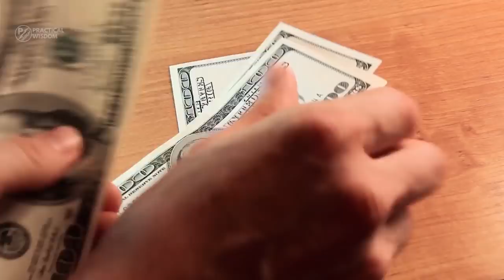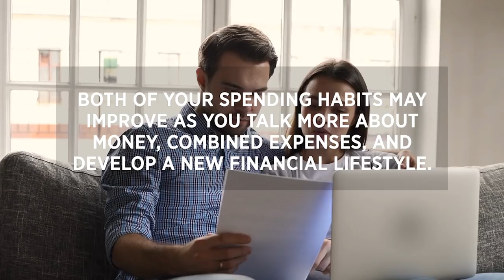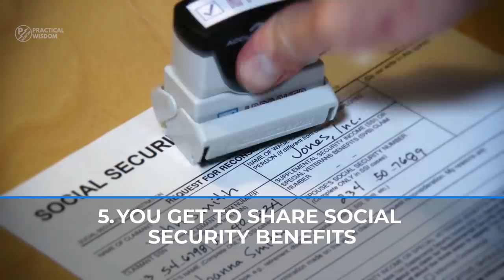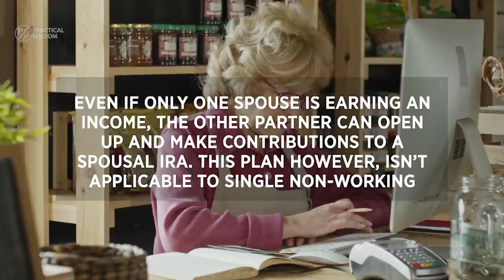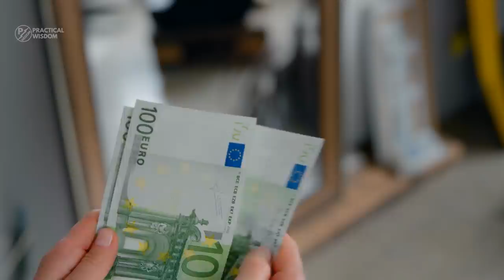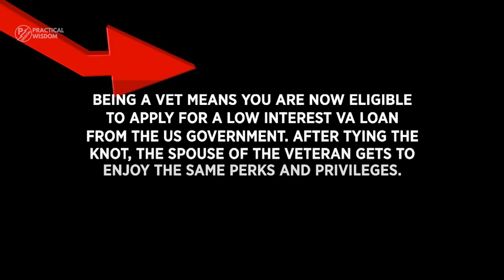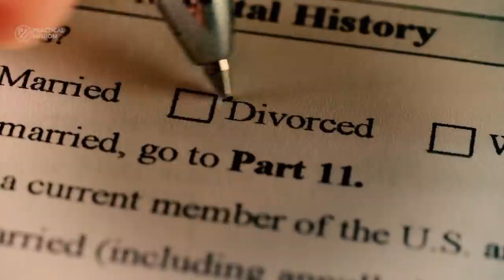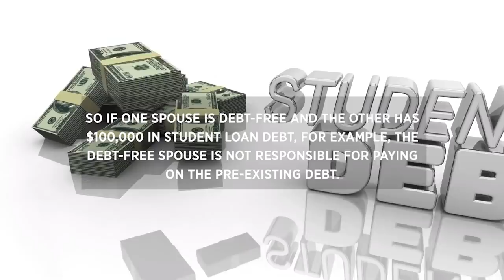Why Getting Married Can Make You Rich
In today’s video, we will be discussing marriage and the benefits it can have on your finances. Enjoy!

Timestamp
00:00 Intro
(0:03) A joint account could simplify your life
(0:39) Combined incomes may lead to a better mortgage rate
(1:34) Joint solid cards can help both spouses accumulate credit
(2:31) Health insurance is easier and cheaper to maintain
(3:12) You get to share social security benefits
(3:44) Retirement options improve
(4:28) Auto insurance premiums
(5:12) You save a lot on taxes
(6:13) Free child care
(6:56) Potential to get a raise
(7:34) Veteran and military benefits
(8:04) Alimony and child support
(8:42) Tuition discounts and perks
(9:05) Shared debt